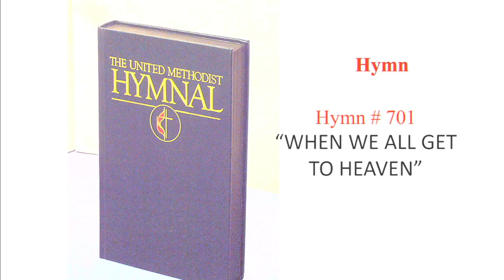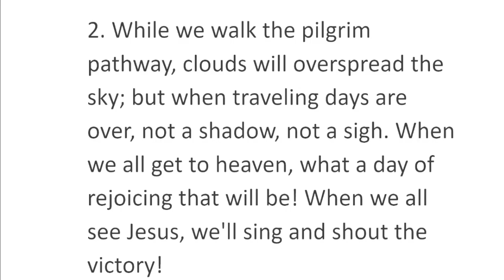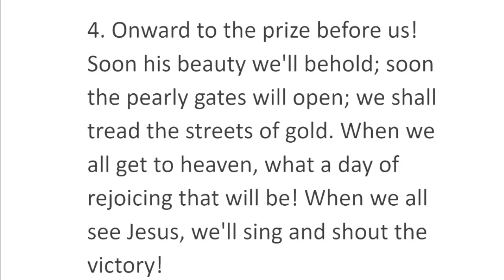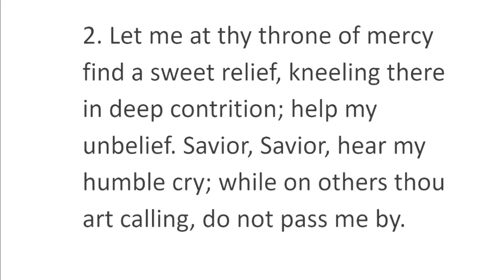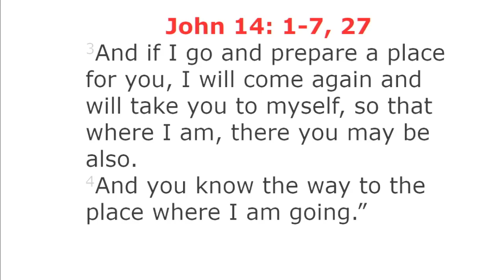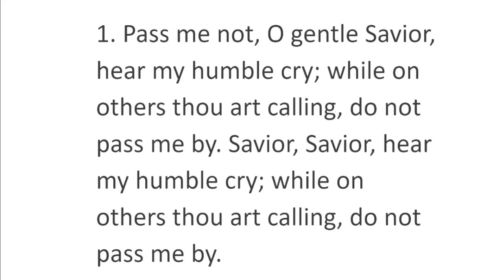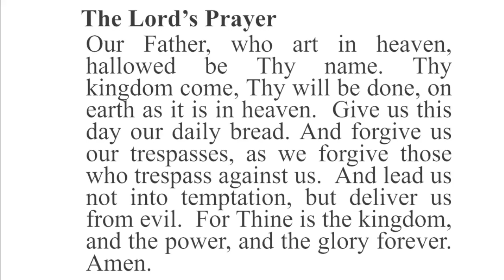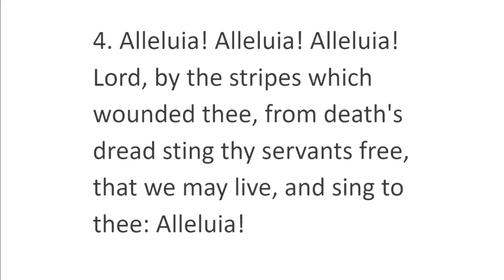4-5- 2024 Ethelbert Plummer Celebration of Life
Ethelbert Leslie Plummer
Numc
North Church Hartford